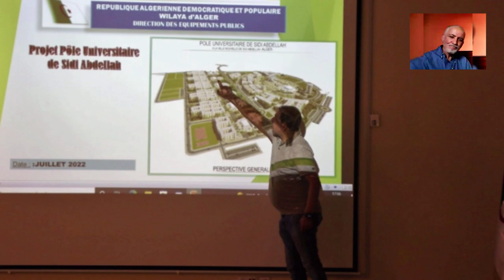شوفو أين وصلت أشغال القطب الجامعي نتاع سيدي عبد الله😕 تأخر كبير